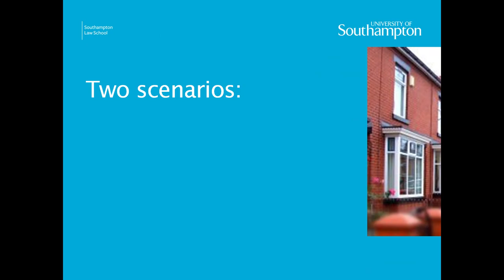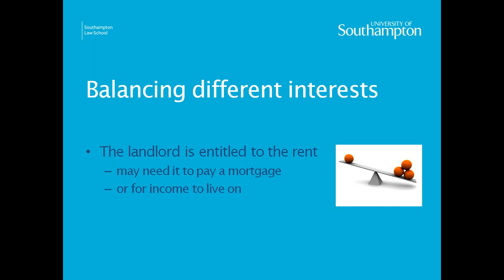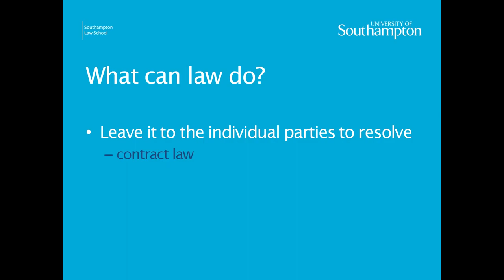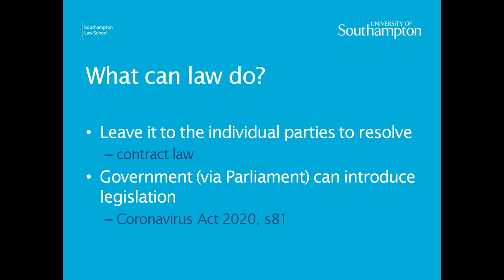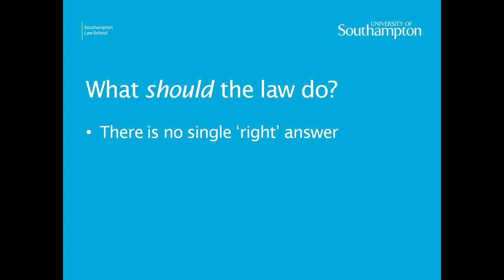Renting Homes - A taster lecture by Dr Emma Laurie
Associate Professor in Law, Emma Laurie, gives a short taster lecture on policy around renting homes, the perspective of the tenant and the landlord - and who is 'right' in the eyes of the Law?